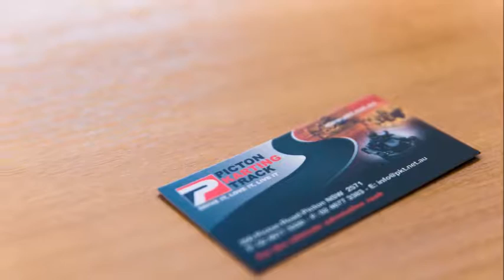Google The Ultimate Karting FUN in Sydney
• Kart around on one of Sydney’s best outdoor kart track set in the scenic and exhilarating rural area of Picton.
• Go around sweeping bends, challenging chicane, hair-raising hairpin with up to 70km on the supercharged straight
• Experience the adrenalin of go kart racing like never before
It is fast, challenging and requires commitment and stamina. At 640 metres long by 8 metres wide with 190 metres straight, 9 corners and a hair pin. This circuit has a selection of fast, slow and technical corners. Your kart can reach speeds up to 70km p/h -this is serious karting!
On arrival you will be greeted by the friendly and helpful team where you will be put through a 5 minute drivers training and briefing. You will be fitted with race suits and helmets, and then jump straight in your go kart and start racing! The track utilises a state of the art timing system and will provide you print outs of your times available at the end of your go kart racing session.
The fleet of 25 go karts are purpose built with the European '’Intrepid' chassis and powered by the Subaru 4 stroke engine which can propel you at speeds up to 70 km p/h. The karts are also fitted with an individual timing transponder which times the karts to an incredible 1/1000th of a second so you are able to time yourself and improve your time on the next round. At the end of the each karting session you can wind down with your friends or family and swap tactics, perhaps over an icy cold drink in the seated air conditioned cafeteria or outdoor seating area. This go karting experience will have you seated in and raring to go. Push the pedal to the metal, full acceleration, green lights and you're on your way to an extreme adrenaline rush on four wheels -see you at the trackside!